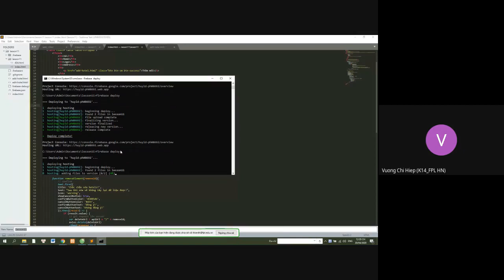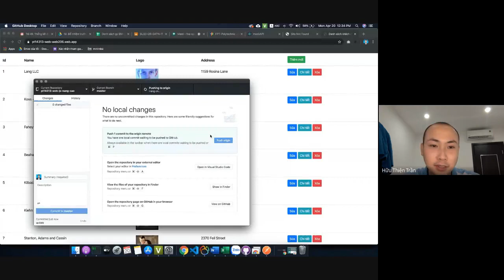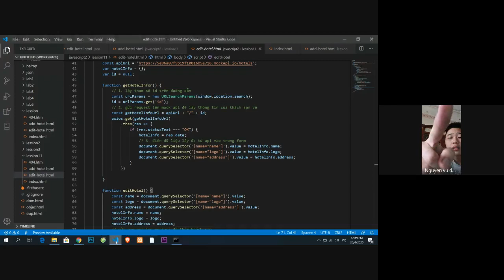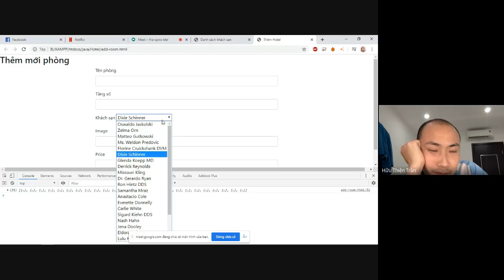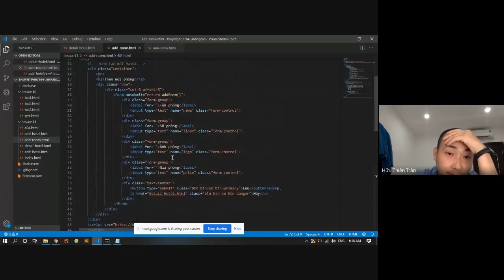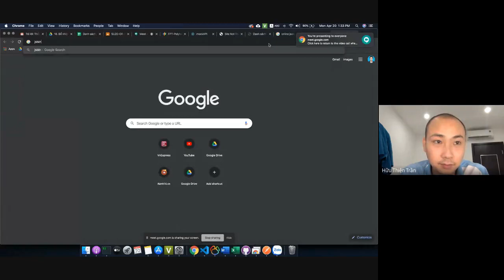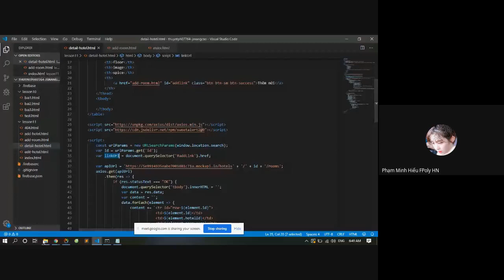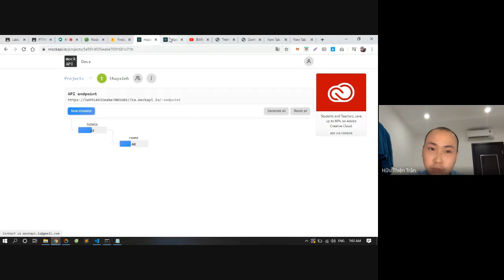Buổi 13: assignment & review